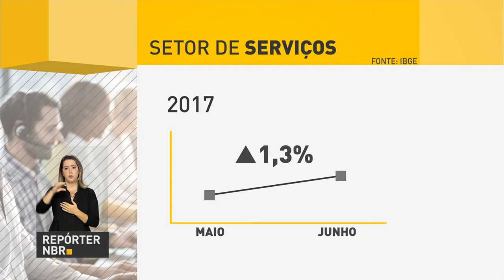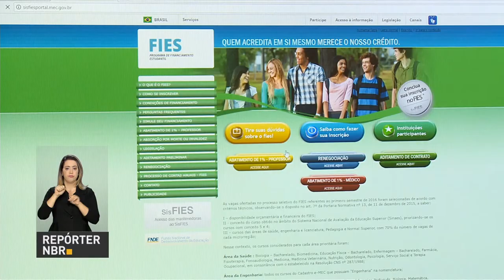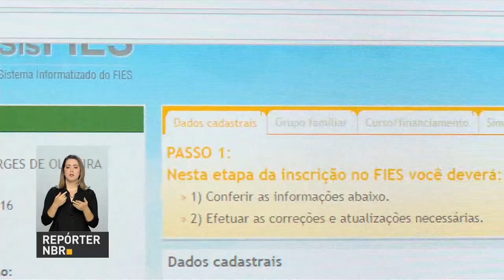FIES beneficiou mais de dois milhões de estudantes desde 2010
REPÓRTER NBR 15H - 17.08.17: Pesquisa divulgada pelo IBGE aponta um crescimento de 5,3% nas atividades turísticas em junho, em comparação ao mês anterior. Aumento reflete a melhora no setor de serviços. Veja também: Ministro da Secretaria-Geral da Presidência da República, Moreira Franco, participou de reunião com empresários chineses para fortalecer cooperação comercial e de investimentos. E mais: Prazo de renovação do FIES termina em 31 de outubro, programa já beneficiou mais de dois milhões de estudantes desde 2010.